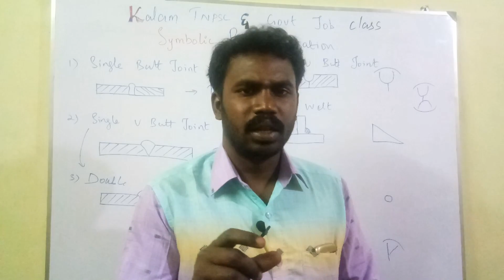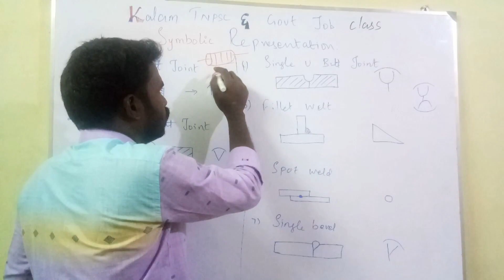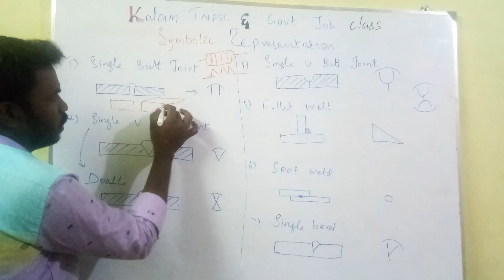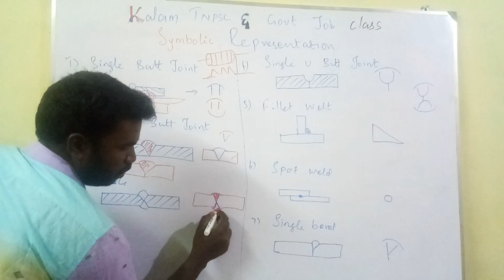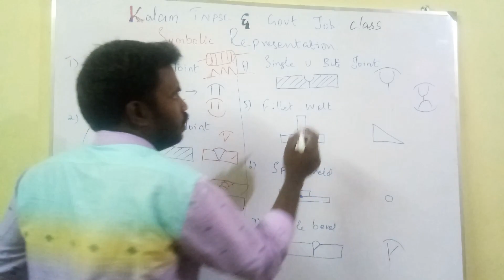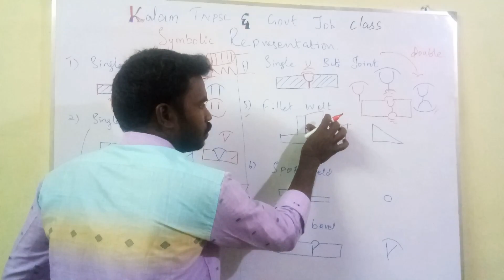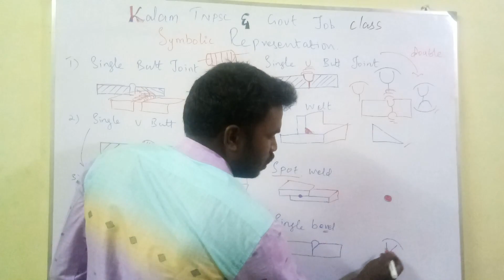RRB ALP CBT 2 CLASS IN TAMIL (தமிழ்) | Basic Science Class - 3 | Symbolic Representation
Dear Friends,

This series covers the topics on Basic Science that can be studied for competitive exams like RRB ALP CBT 2.

Start learning through our video series in available in Tamil and succeed in your competitive exams.

Class : Basic Science - Class 3

Topic : Symbolic Representation

The Playlist for Basic Science can be found here,

Please watch the following videos to learn about Engineering Drawing/Engineering Graphics in Tamil,

We value your comments more than anything else, So please mention the positives and negatives for us to provide you with the best content ever.

Also please mention the list of topics that you want us to cover in the future.

Content owned by Kalam TNPSC & Govt Jobs Class

By
DRK & DMS

Relevance:
Engineering Drawing
Engineering Drawing for ALP
Engineering Drawing for RRB ALP CBT2
Projections of Engineering Drawing
Basic Science and Engineering
RRB ALP CBT 2 Online Class
RRB ALP CBT 2 Online Class in Tamil
RRB ALP CBT 2 in Tamil
RRB ALP CBT 2 Tamil
RRB ALP CBT 2 Preparation in Tamil
RRB ALP CBT 2 Online Classes in Tamil
RRB ALP EXAM in Tamil
RRB ALP CBT 2 Basic Science in Tamil
Symbolic Representation in Tamil